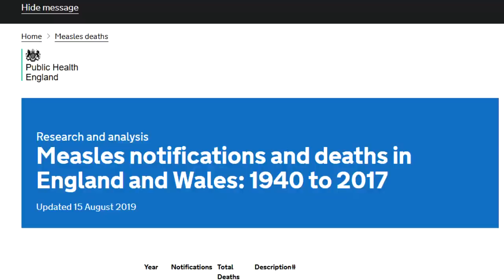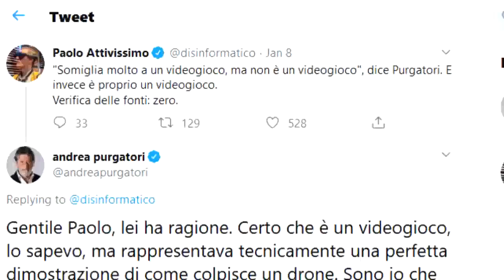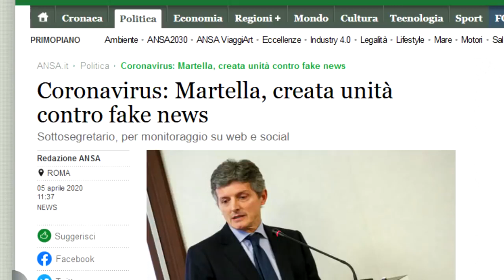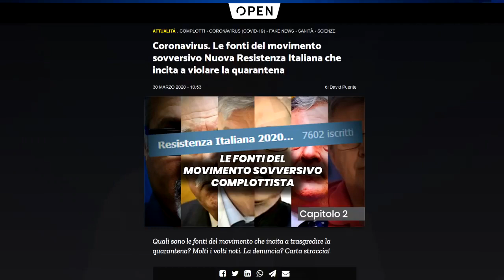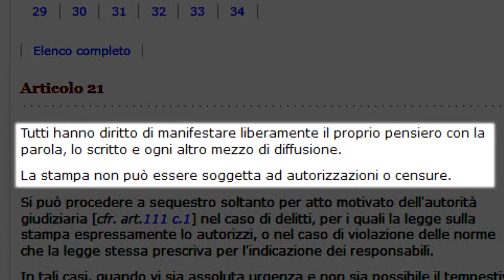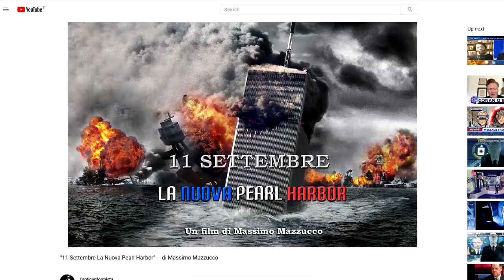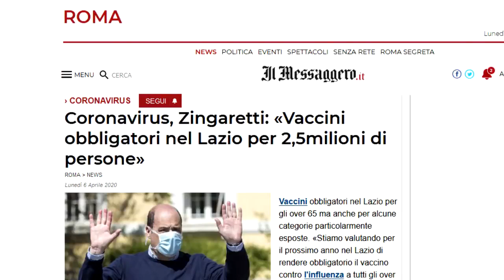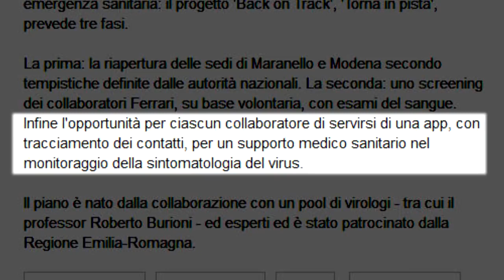Il Ministero della Verità (Condividete tutti, è importante!)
Chi davvero ce la sta raccontando giusta in questo periodo? Stiamo indubbiamente assistendo a continui contraddittori su tutti i campi. A maggior ragione: perché censurare le voci e le ipotesi diverse dal Mainstream? Da loro stessi elevati ad unici professionisti dell'informazione: scopriamolo un po' questo loro livello altamente prof.le insieme alle loro inoppugnabili "Real, Correct News"! ...video di Massimo Mazzucco.